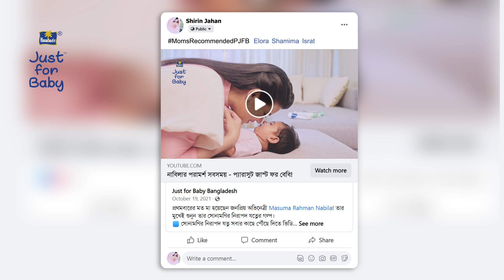নাবিলার পরামর্শ সবসময় - প্যারাসুট জাস্ট ফর বেবি!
জনপ্রিয় অভিনেত্রী মাসুমা রহমান নাবিলার মুখেই শুনুন তার সোনামণির নিরাপদ যত্নের গল্প । আর আপনিও সোনামণির নিরাপদ যত্ন সবার কাছে পৌঁছে দিয়ে, আকর্ষণীয় গিফট হ্যাম্পার জিতে নিতে, ফলো করুন নিচের Step গুলো।

Step 1: আপনার ফেসবুক ওয়ালে  ভিডিওটি শেয়ার করে ট্যাগ করুন আপনার পরিচিত মায়েদের।
Step 2: ভিডিও শেয়ারের স্ক্রিনশটটি Add করে  দিন মূল ভিডিওটির কমেন্ট সেকশনে অথবা পাঠিয়ে দিন প্যারাসুট জাস্ট ফর বেবি পেজ-এর ইনবক্সে ।

সবচেয়ে বেশি মায়েদের রেকমেন্ড করা প্রথম ৫০ জন মায়েরা পাবেন আকর্ষণীয় গিফট হ্যাম্পার।

**'ভিডিওটি শেয়ার ও অন্যদের ট্যাগ করার মাধ্যমে ব্যক্তিগত তথ্য প্রকাশের দায় কোম্পানীর নয়'